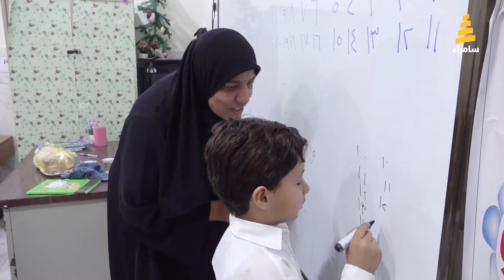البصرة: رفع العلم العراقي في يوم الخميس بالإضافة إلى الفعاليات الأخرى تنمي وتعزز قدرة التلاميذ